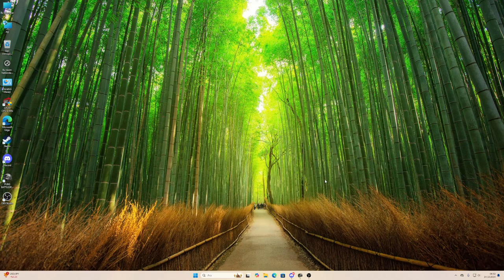PUBG EFSANE KAMUFİLAJLI DUO BİRİNCİLİK